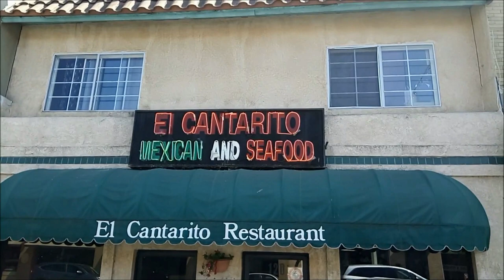20 Taco in 20 Minutes Challenge at El Cantarito Restaurant in Orange County | Freak Eating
If it's Tuesday, you better bet that El Cantarito Restaurant will offer its classic 20 taco challenge. Come hungry: challengers pick 20 tacos off the dollar menu and the clock ticks down from 20 minutes. Finish everything before the buzzer blares and you score a free meal, shirt (or hat), and a picture on the wall of fame. With no fanfare, no BS, and no Stalin, let's see if I could beat the clock or if the house collected my $20 bill.

Until next time, Stay in School, Don't Do Drugs, and Eat Like a Freak!